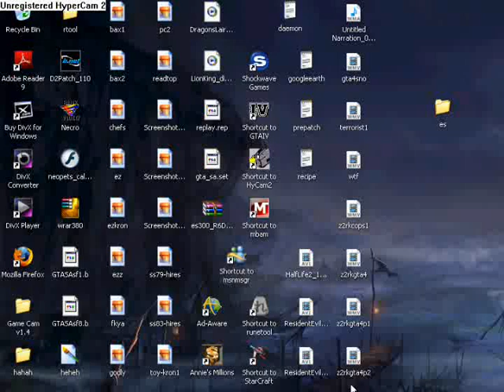Diablo II - The Eastern Sun Mod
kick ass mod for diablo 2